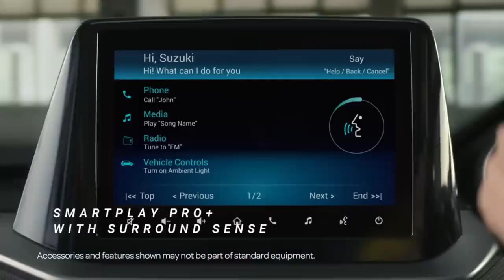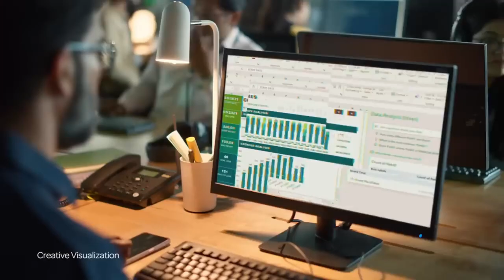वीस वर्ष टेन्शन फ्री ठेवणारी आणि २० किमी/लिटर 🇮🇳| Prathamesh Admane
video source clips :- @sansCARisumit thanks !